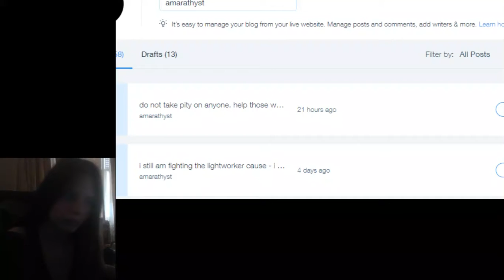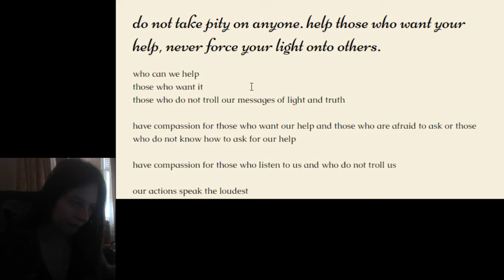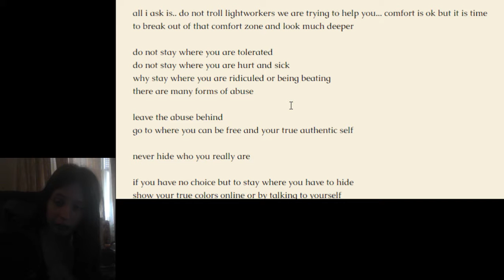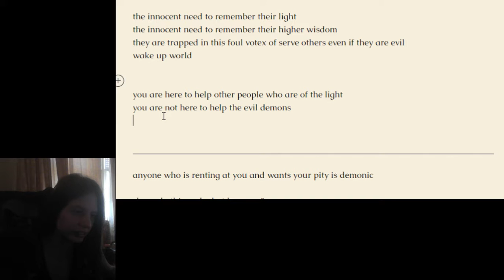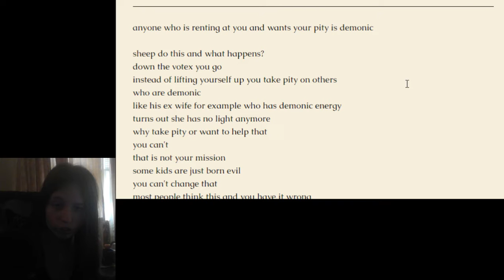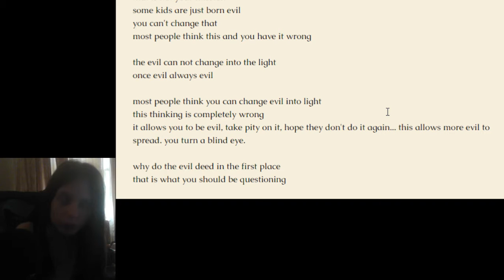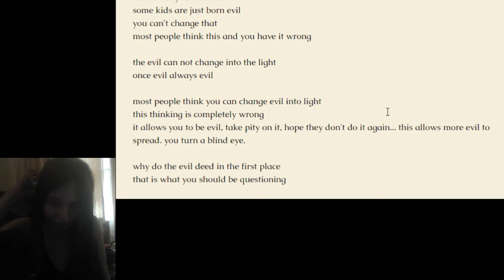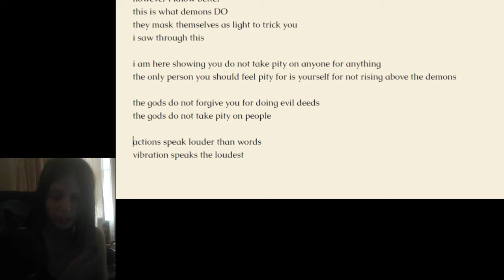do not take pity on anyone. help those who want your help, never force your light onto others.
ABOUT THE CHANNEL:
Light Language
Guided Meditations